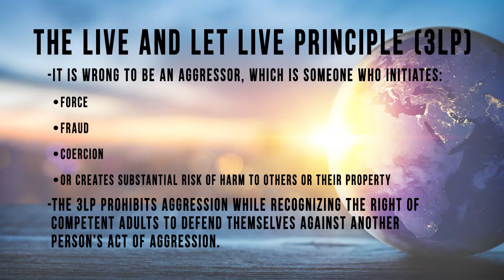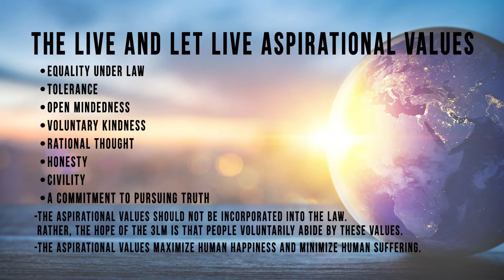Peace Radicals Episode 46 - Danilo Cuellar Joins Marc and Andy to Discuss Unschooling Children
Peace Radicals Episode 46 - Danilo Cuellar Joins Marc and Andy to Discuss Unschooling Children.  Danilo is an Acupuncturist, Chinese Herbalist, Eastern Nutritionist, Message Therapist, as well as a Piano Teacher and Chess Coach.

Live and Let Live is the world’s only real peace movement. The Movement is organized around a fundamental principle we call the Live and Let Live Principle.  As greater numbers of people truly accept the Live and Let Live Principle, we will necessarily evolve towards a world predominated by both freedom and peace.

The Live and Let Live Principle essentially holds that aggression is wrong. There is simply no way to achieve a free or peaceful world so long as the law permits people, groups, or governments to aggress against others.  With aggression outlawed, competent adults would be entitled to both define and peacefully pursue their happiness.  Competent adults should be in charge of their own lives, property, money, and time.  They have the right to be left alone or to peacefully and fairly contract with other competent adults regarding their property.

A free society requires the proper balance between the rights of one person to do whatever they want with their property with the equally important rights of others not to be disturbed in their affairs by the activities of others.  This is the essence of freedom.

People adhering to the Live and Let Live Principle agree that the initiation of force, fraud, or coercion is wrong in all cases.  It remains wrong even if the initiation of force, fraud, or coercion is employed to accomplish desirable moral goals.  It is not possible to aggress our way to a peaceful society.

It isn’t only the actual initiation of either force, fraud, or coercion that violates the rights of others.  The substantial threat of such an initiation also violates another’s rights.  It is for this same reason that we recognize a justified act of self-defense even before an actual use of unjustified force.  That we don’t always agree on exactly which particular circumstances allow a justified act of self-defense doesn’t mean we fail to recognize the principle that one need not wait until another’s fist hits their face before such person can legally and properly act to prevent the aggression.